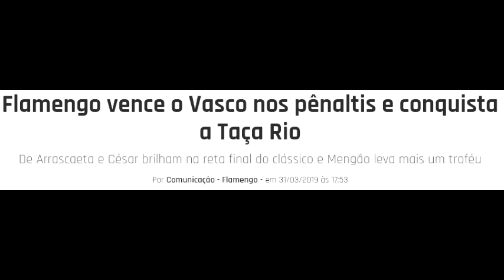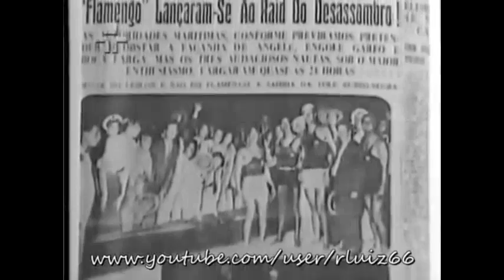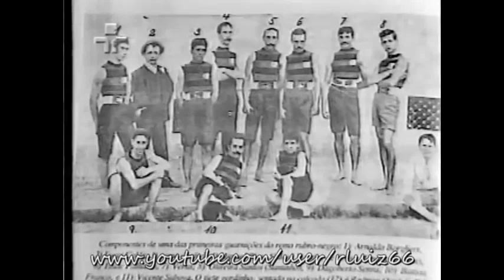nerve racking journey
by Trajano Roberto

Title: Ladybug
Artist: Quincas Moreira

Title: Shoulder Closures
Artist: Gunnar Olsen

Title: Staring at the Sun